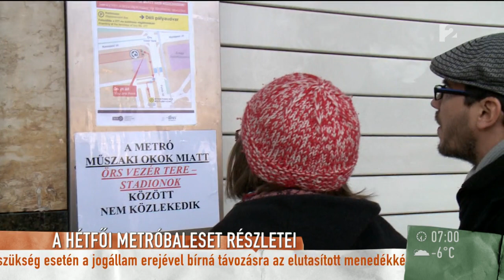Metróbaleset: nem kapcsolták ki a biztonsági berendezést - tv2.hu/mokka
Csehy András élőben jelentkezett az Örs vezér térről, aki a Metróért Egyesület Elnökével, Bíró Endrével beszélgetett a Pillangó utcánál történt metróbalesetről.